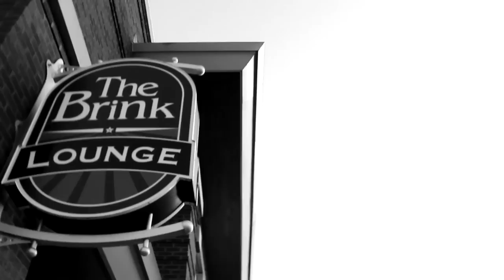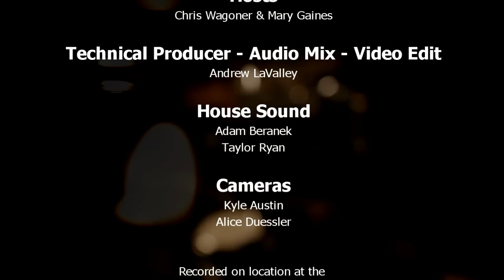281 Robert Johnson - Mad Toast Live!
Robert 'One-Man' Johnson
sings classic and original blues & ragtime songs and plays
guitar, harmonica, hi-hat cymbal and footpiano
...simultaneously

Mad Toast Live! is a community music showcase based in Madison Wisconsin. for many other episodes. Thanks for listening!